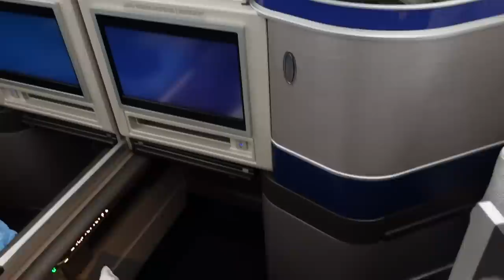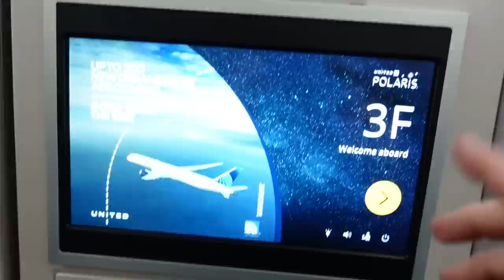REUNITED With My Drift Car In Japan!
Hope you all are ready for a TON of videos from this trip. Thank you all for the continued support!